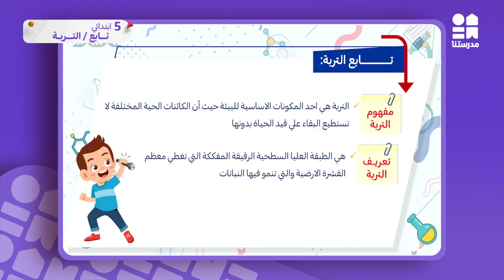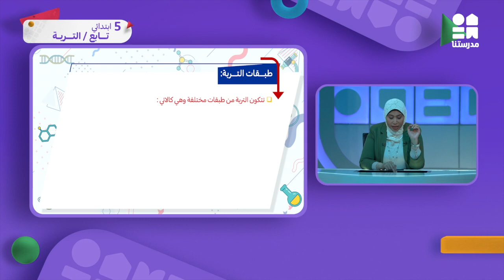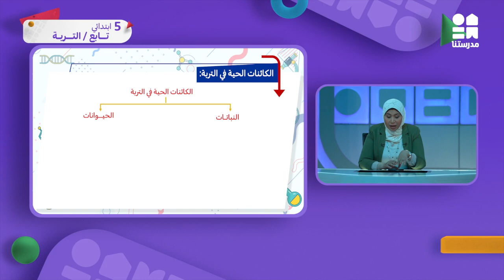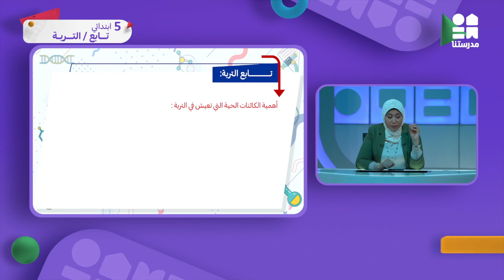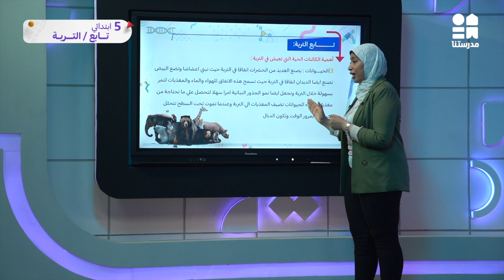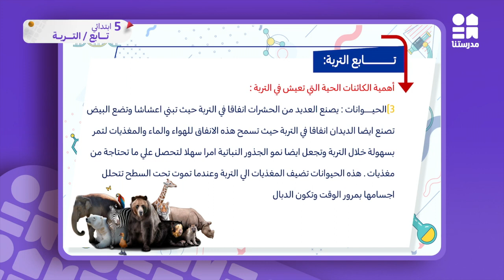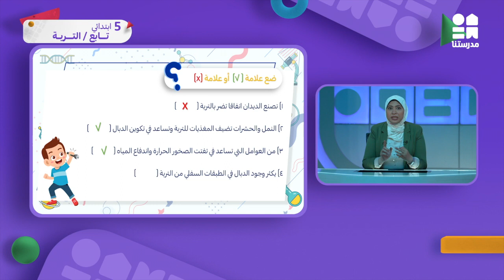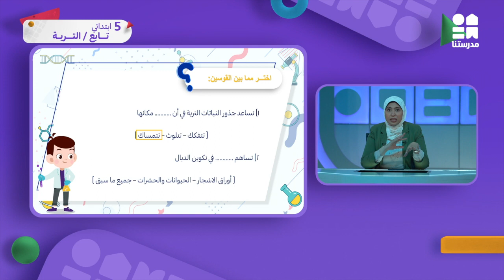تابع / التربة | الصف الخامس الابتدائي | العلوم